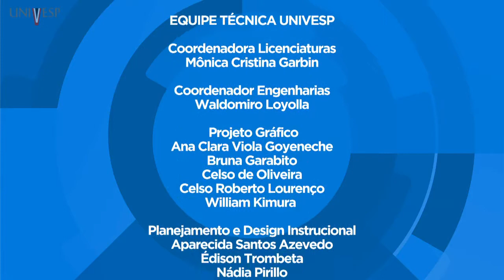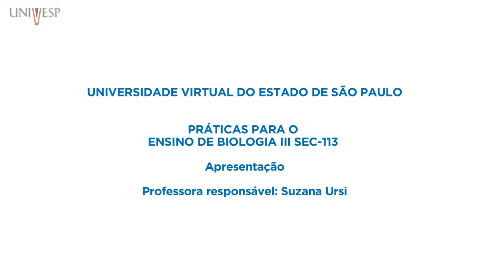Práticas para o Ensino de Biologia III - Apresentação da disciplina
Licenciatura em Biologia - 15º Bimestre
Disciplina: Práticas para o Ensino de Biologia III – SEC - 113
Professora responsável pela disciplina: Suzana Ursi
Playlist da disciplina: